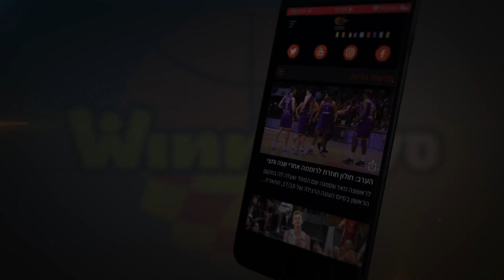אור קורנליוס עובר מגלבוע/גליל להפועל ירושלים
אחד המועמדים לתואר השחקן המשתפר של העונה חתם בהפועל "בנק יהב" ירושלם לעונה: "כאן כדי לתת את כולי". אלכסנדר דז'יקיץ': "הפך לשחקן יותר מלגיטימי בליגה"